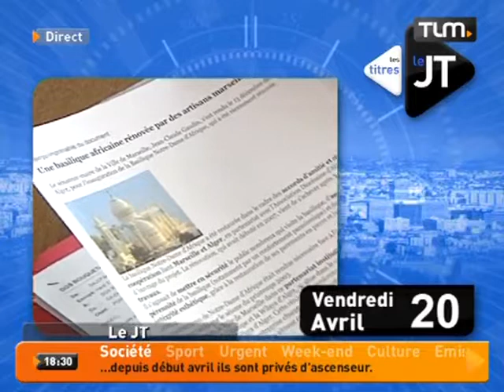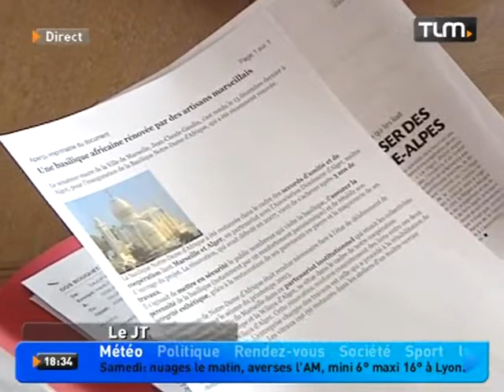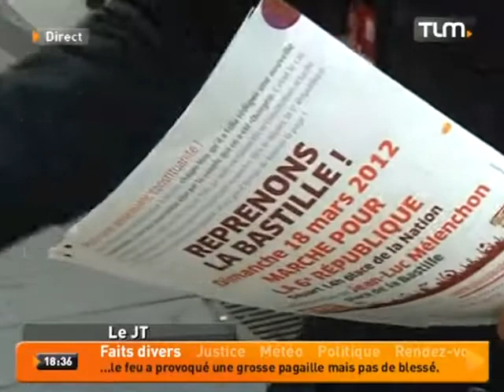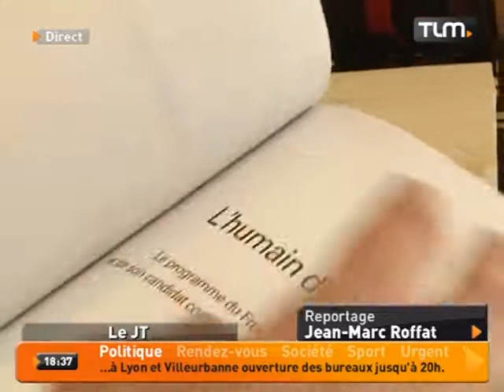TLM - Le JT Soir du 20/04/2012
Sites webs/blogs, copiez cette vidéo avec le bouton "Intégrer" !